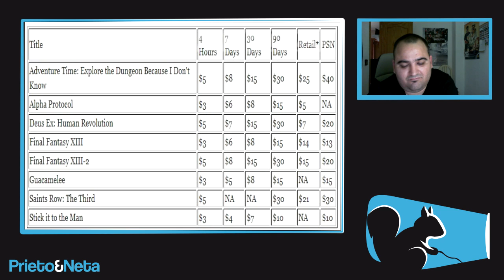SONY: Los polémicos precios de PS Now